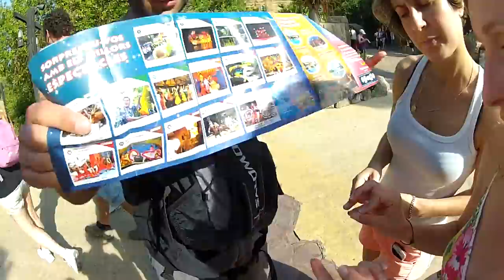Midsummer Port Aventura 2012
Tarde de San Juan diferente en el Parque de Atracciones Port Aventura.
23 de Junio de 2012.
Salou, Tarragona, Spain.

Atracciones por orden de aparicion:
 Furius Baco
 Shambala
 Tutuki Splash
 Dragon Khan
 Huracan Condor

Kelsey James - Fall To
BIlly Talent - This is how it goes
Mutemath - Typical